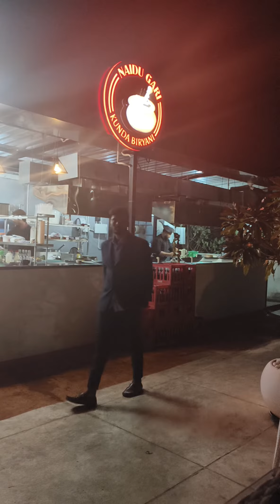భీమవరంలో నాయుడుగారి కుండ బిర్యాని